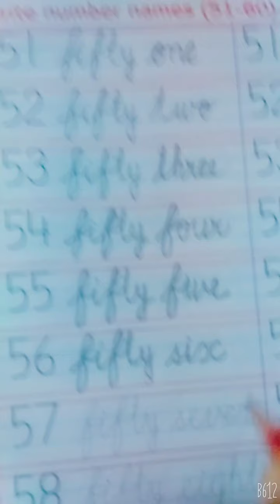maths class - U.k.g. Learn number names (51 to 60)